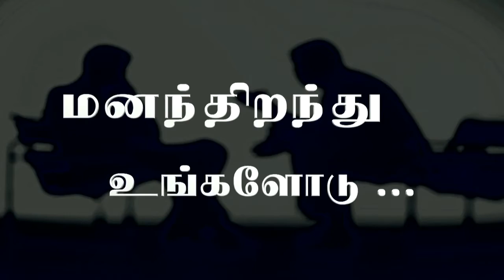Manam Thirandhu Ungalodu - Christian Parenting - Episode 2